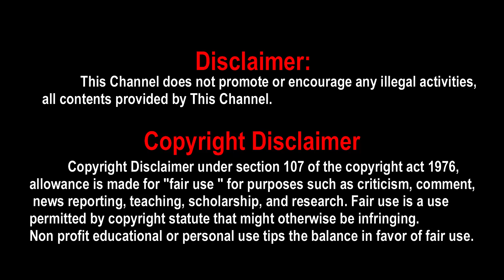Vetrimaaran to direct a film with Dhanush and Jr NTR